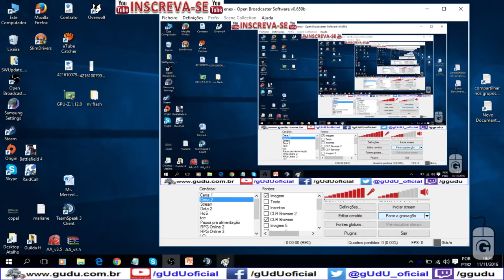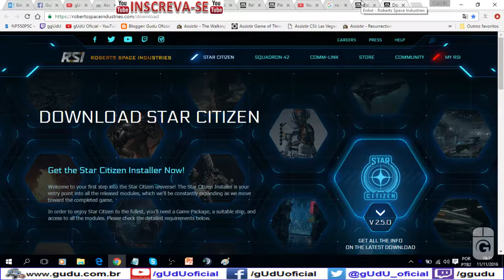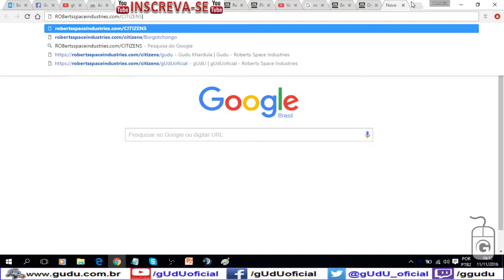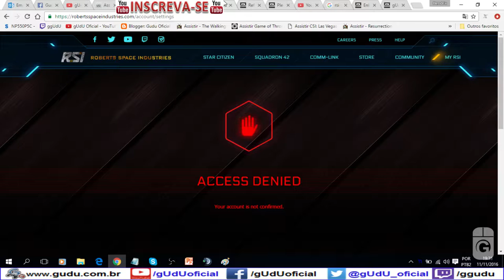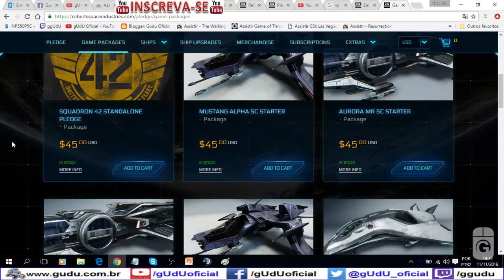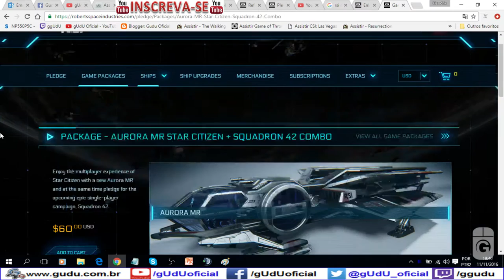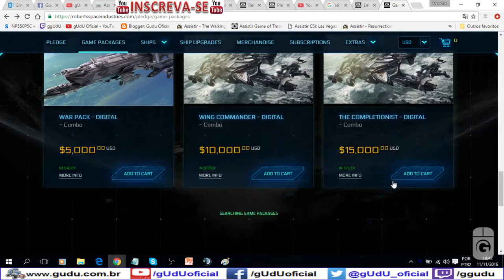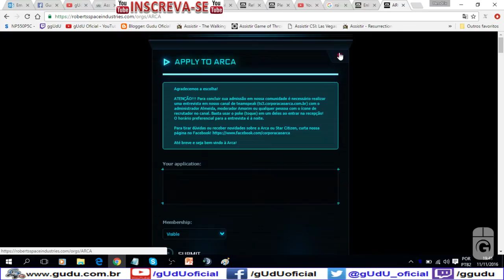Como criar conta login id handle e community moniker package | Star Citizen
Como criar conta no star citizen, e comprar o pacote
- É um simulador MMO no espaço. Sim o jogo é pago está em alfa será lançado em 2018.

PODER CONTER "XINGAMENTOS"
Videos quarta e sábado  às 12hrs
► PicPay @guduoficial
.­. PARCERIAS. ­. ­.